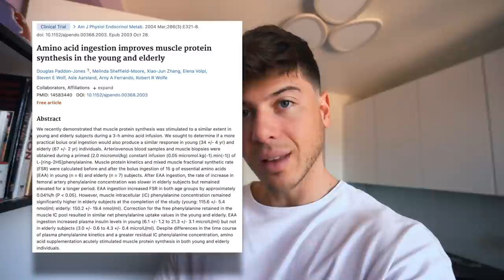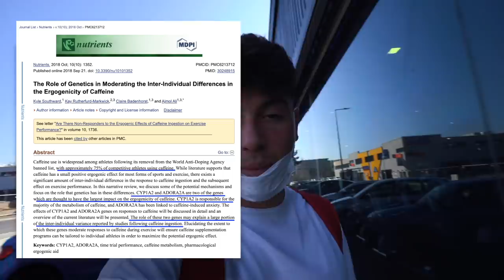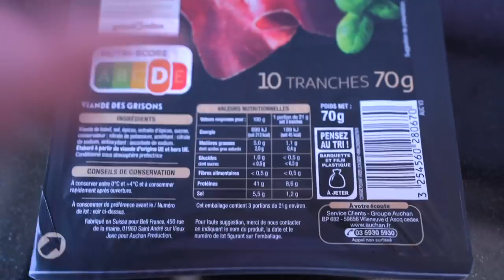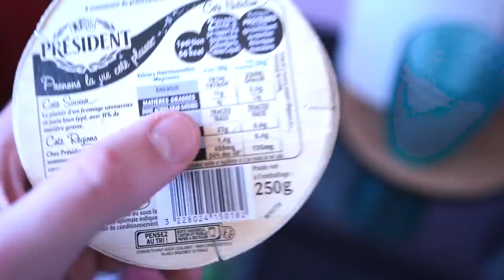Ho Buttato Via TUTTO?.. L’INVOLUZIONE DEL MIO FISICO + Scienza della Memoria Muscolare